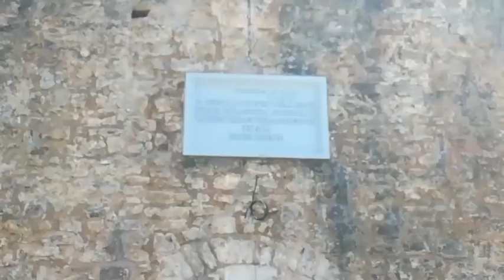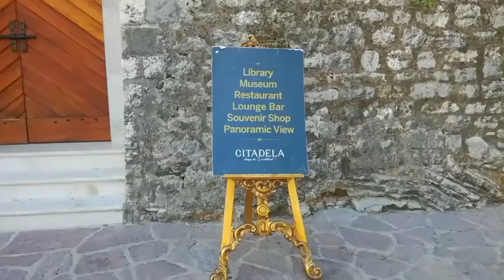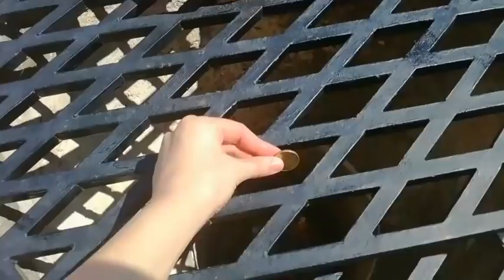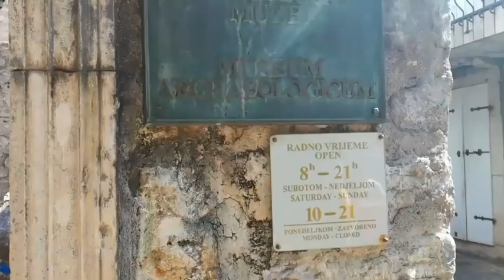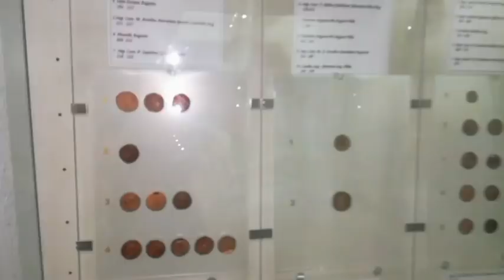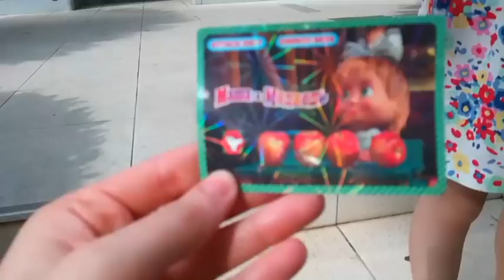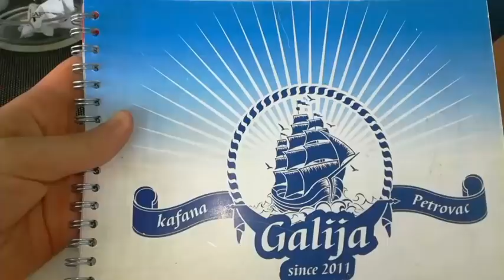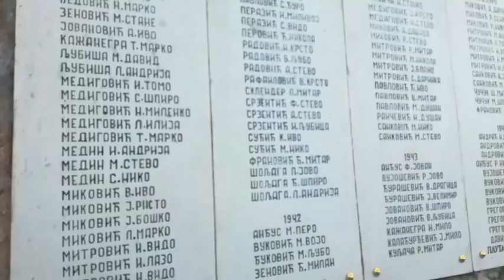Jedno popodne u Budvi i Petrovcu 🚣 / Budva 2017.